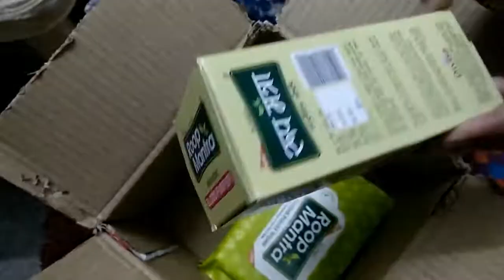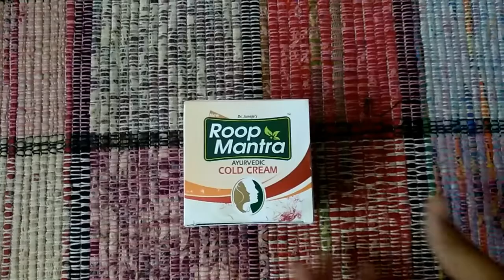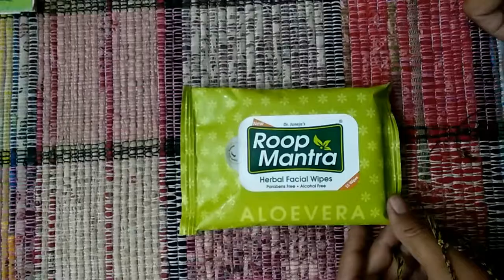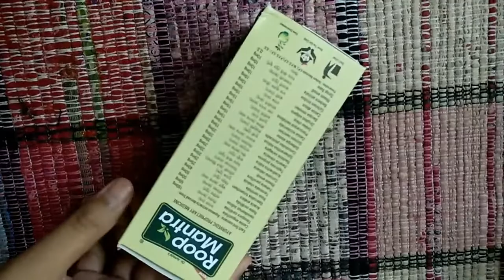summer skin care /Roop Mantra newly launched product /my honest review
Roop mantra multani mitti d tan facepack

combo haldi chandan + multani mitti

haldi chandan face pack

body lotion

body wash

cold cream

facial wipes

Here are some hashtags and YouTube tags for a Roop Mantra skincare product video:

 • Roop Mantra Review
 • Roop Mantra Skincare Products
 • Natural Skincare Routine
 • Herbal Skin Care
 • Glowing Skin Tips
 • Skin Care with Roop Mantra
 • Roop Mantra Face Cream
 • Ayurvedic Skincare